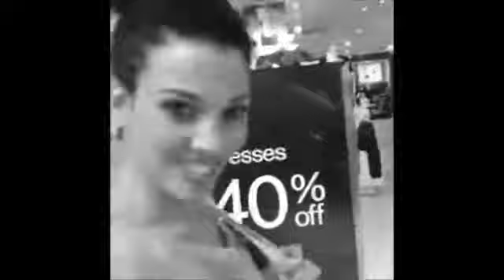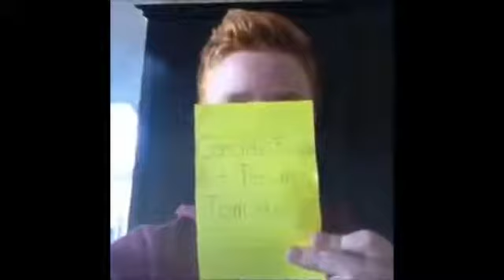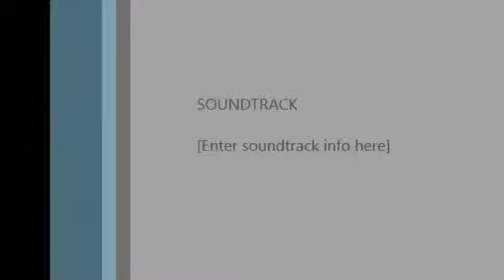77 of The Best Vine Compilations September